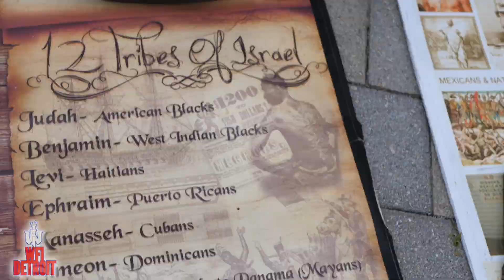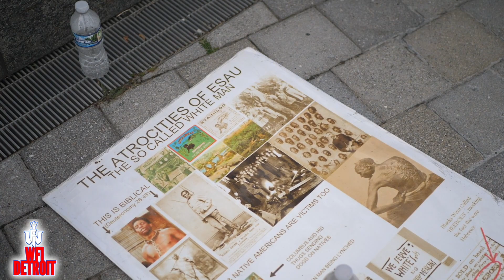JAKE JUST CANT PUT THE WEED AWAY!!!